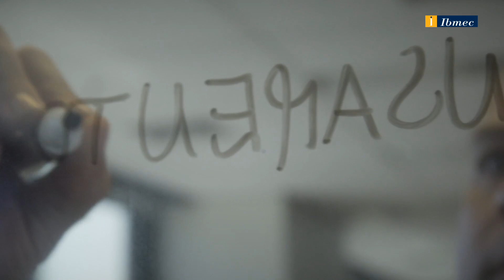Ibmec Apresenta: Eduardo Frota | Protagonistas para o mundo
O Diretor Jurídico da Coca Cola no Brasil, Eduardo Frota, procurava uma atualização para reciclagem no mercado de trabalho. Com o curso LL.M. do Ibmec, ele encontrou ensino de excelência com ambiente para promover trocas e vivências práticas.
Eduardo, hoje, constrói uma trajetória na área jurídica, em uma das maiores multinacionais de bebidas, e é um protagonista para o mundo.